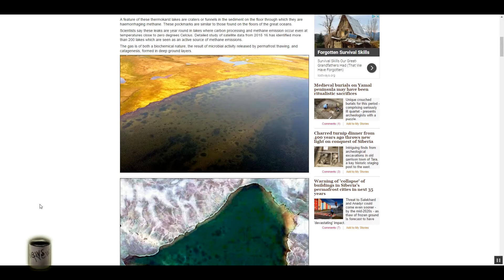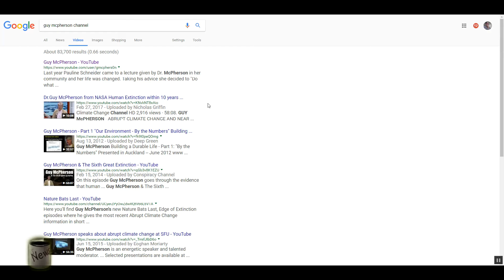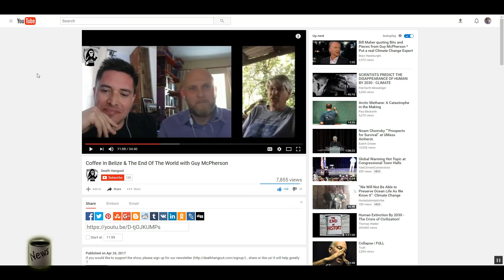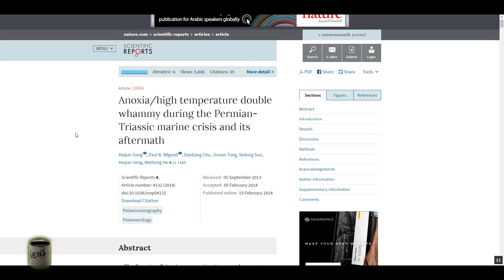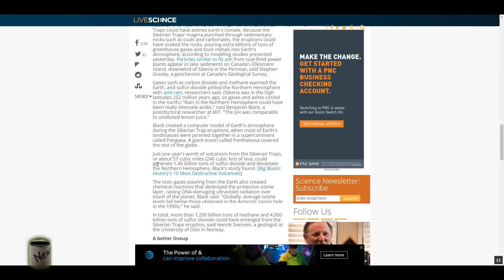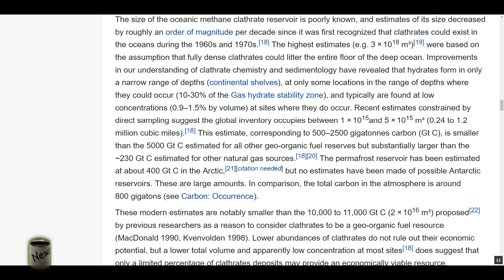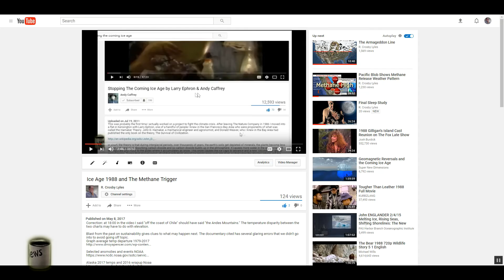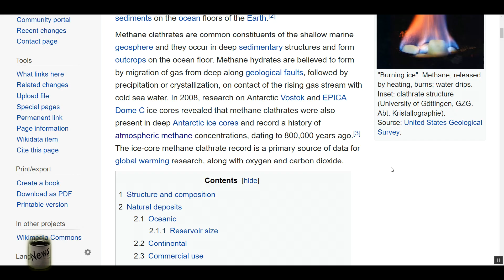Extinction Not Likely - Lesson From Permian-Triassic and other data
percentage oxygen and CO2 over time(millions years)

q=permian+triassic&rlz=1C1CHZL_enUS710US710&source=lnms&tbm=isch&sa=X&ved=0ahUKEwjJr42A7-XTAhVDxmMKHXxmDL0Q_AUICigB&biw=1920&bih=974#imgrc=FYvsFzGoAiXLEM:

"The atmospheric composition is derived by determining the ratio between different isotopes of the carbon molecule." -data under review-

Siberian Traps likely culprit for end-Permian extinction
New study finds massive eruptions likely triggered mass extinction.
Watch Video
Jennifer Chu | MIT News Office
September 16, 2015
"techniques.
"...the new timeline establishes a definitive, causal link between the Siberian Traps and the end-Permian extinction." n

Live SciencePlanet Earth
Earth's Greatest Killer Finally Caught
By Becky Oskin, Staff Writer | December 12, 2013 01:07pm ET
---just after---

At Penglaitan, the extinction lasted only a few thousand years, based on abundant fossil and rock evidence, Shen said. Sixty Permian species disappear in the Penglaitan extinction layer. "The end-Permian mass extinction is sudden," he said. And chemical signatures preserved in the ancient rocks indicate local temperatures jumped 14.4 to 18 degrees Fahrenheit (8 to 10 degrees Celsius) just after the extinction, an extreme warming seen in other places on the planet close to this age.

Anoxia/high temperature double whammy during the Permian-Triassic marine crisis and its aftermath
Haijun Song, Paul B. Wignall, Daoliang Chu, Jinnan Ton

In 2008, research on Antarctic Vostok and EPICA Dome C ice cores revealed that methane clathrates were also present in deep Antarctic ice cores and record a history of atmospheric methane concentrations, dating to 800,000 years ago.[3] The ice-core methane clathrate record is a primary source of data for global warming research, along with oxygen and carbon dioxide.

"Reservoir size[edit]
The size of the oceanic methane clathrate reservoir is poorly known, and estimates of its size decreased by roughly an order of magnitude per decade since it was first recognized...  The permafrost reservoir has been estimated at about 400 Gt C in the Arctic,[21][citation needed] but no estimates have been made of possible Antarctic reservoirs. These are large amounts. In comparison, the total carbon in the atmosphere is around 800 gigatons (see Carbon: Occurrence)."

Global warming causes ice ages